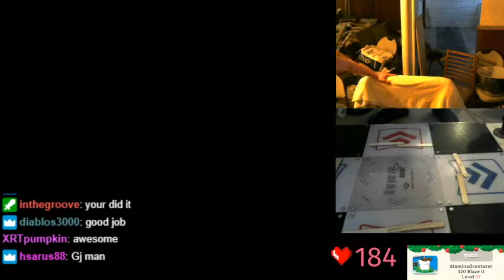Space Box [17, 175] - 86.29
17 PR. Getting back In The Groove now.